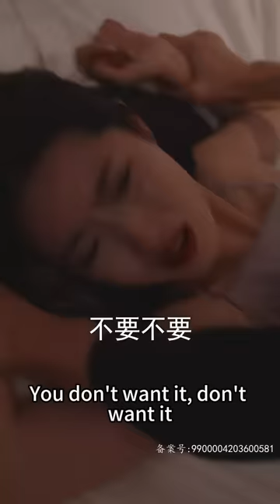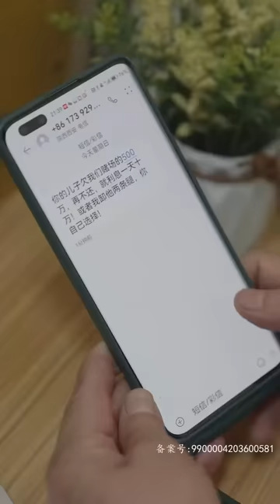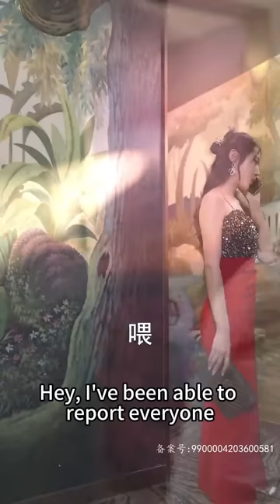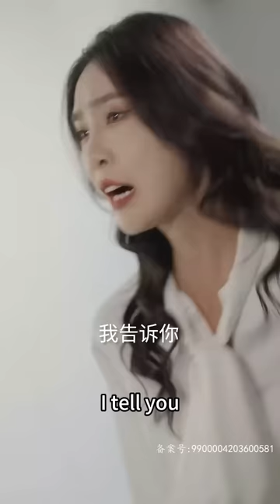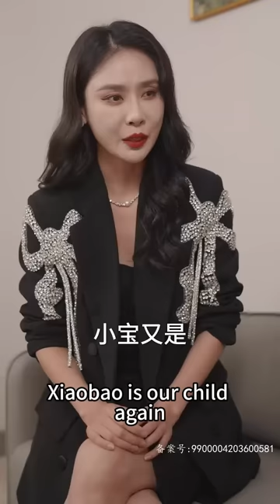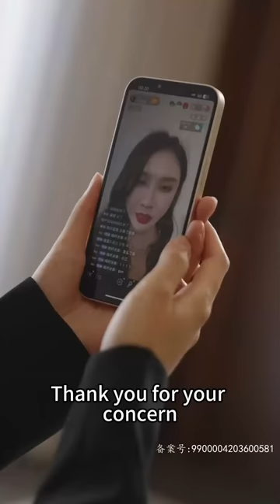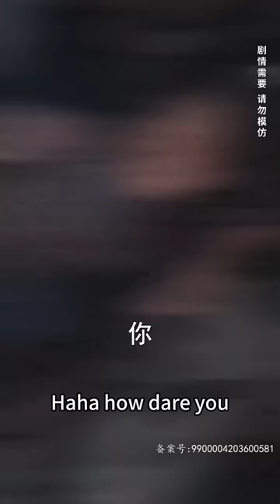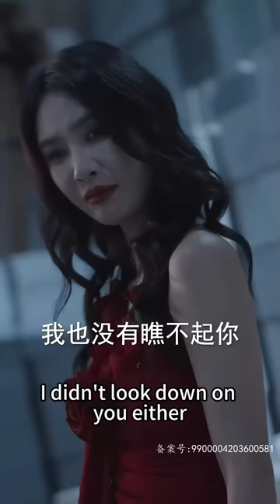【完整版结局】妹妹奪走她的孩子代替她和總裁訂婚，5年後她成為頂級設計師華麗回歸，回國第一天就被陌生萌娃碰瓷，抱著她的大腿喊媽咪，殊不知這是她的親兒子！熱播短劇